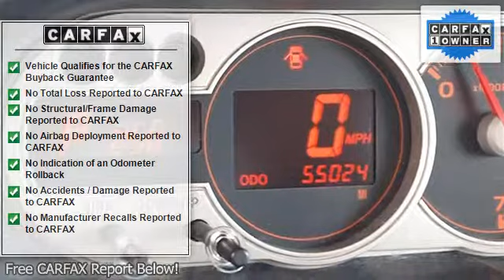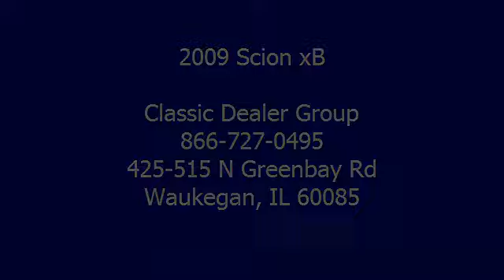2009 Scion xB - Classic Dealer Group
For Sale: 2009 Scion xB
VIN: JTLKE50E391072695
Engine: Gas I4 2.4L/144
Drivetrain: FWD
Transmission: Automatic
Mileage: 55,024
Color: Classic Silver Metallic (exterior) Dark charcoal (interior)

Features:
2009 Scion xB Station Wagon.